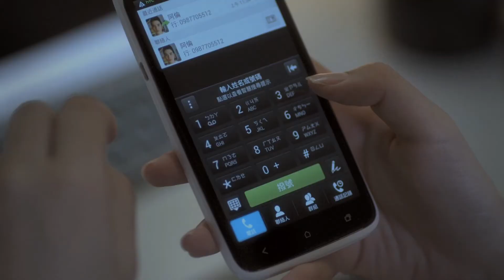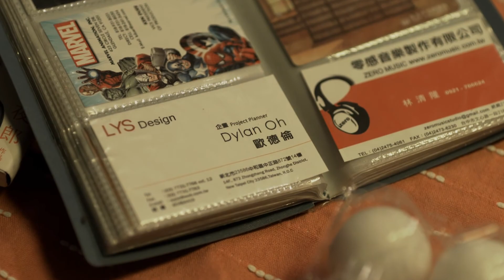微電影 [ 忘了說謝謝 ] 孟耿如主演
當工作步上軌道、愛情卻遭逢危機，小如該如何抉擇？！
當小如媽媽意外現身，會越幫越忙？還是打破僵局？

酷熱的盛夏，看兩大偶像換上輕衫，帶來今夏最清新、最解悶微電影《忘了說。謝謝》